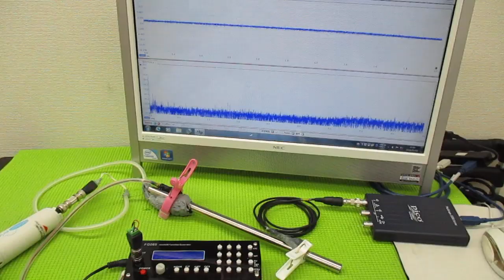メガヘルツの超音波発振制御プローブを利用した実験動画 ultrasonic-labo